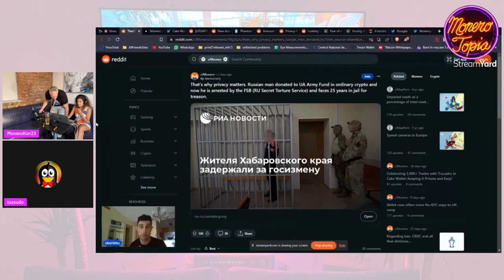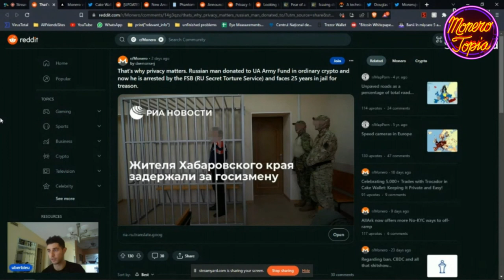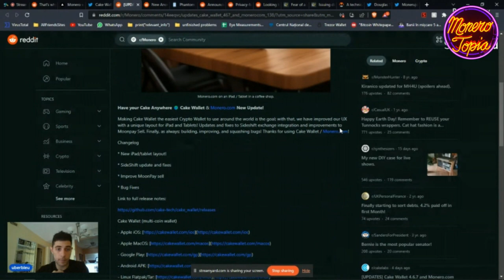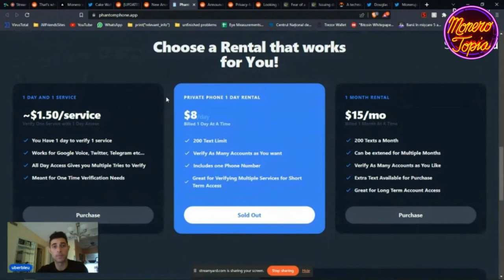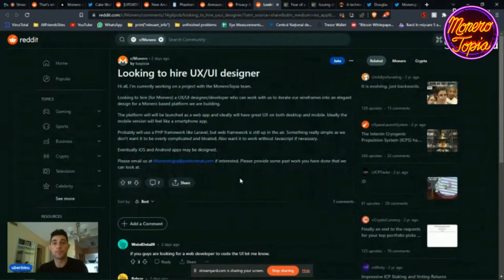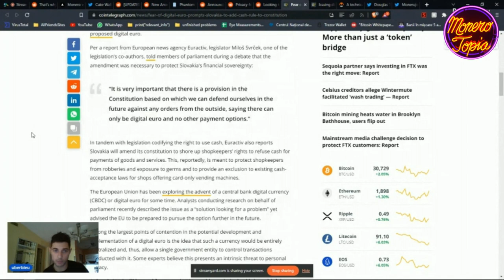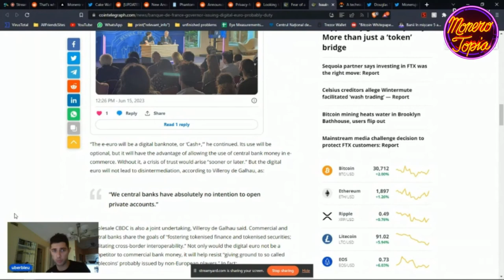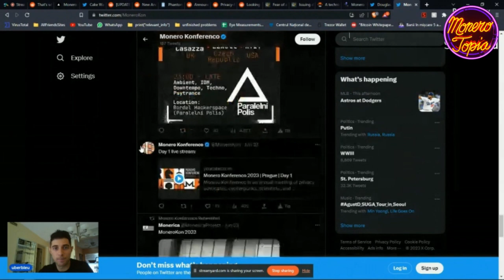Monero’s fees vs BTC, Phantom phone, MoneroOS, CBDC & more! (NEWS EPI #121)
Monero’s fees vs BTC, Phantom phone, MoneroOS, CBDC & more! - Jun 24th, 2023